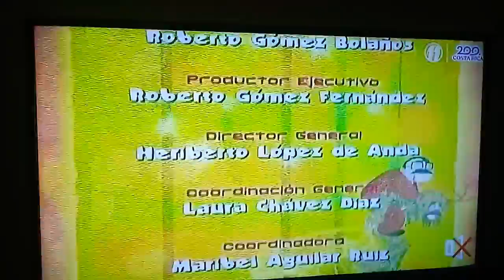El Chavo Animado El Amuleto Del Chavo Del 8 Creditos Con The Elephant Never Forgets En RPASTEN